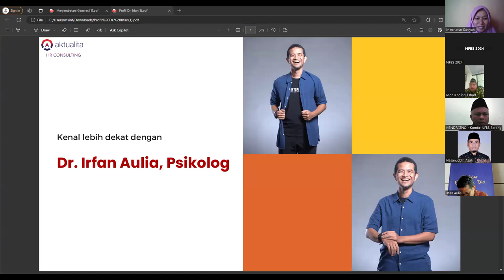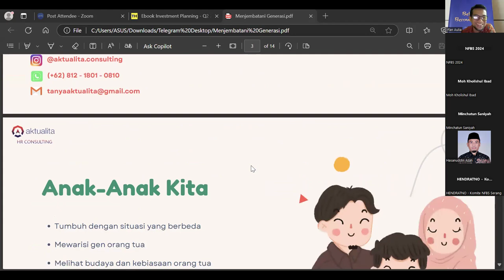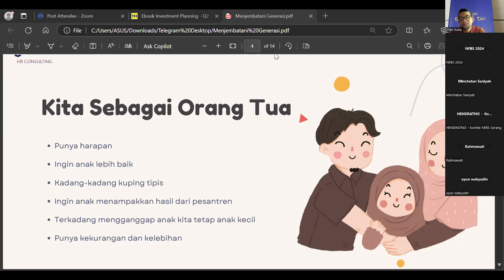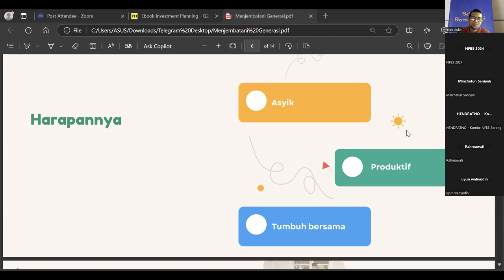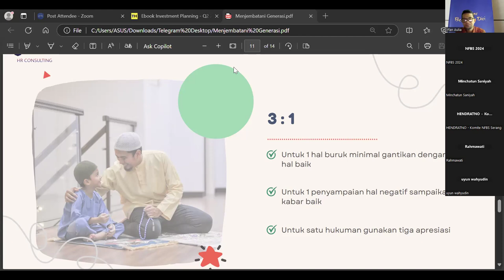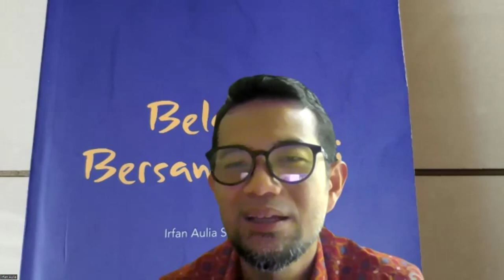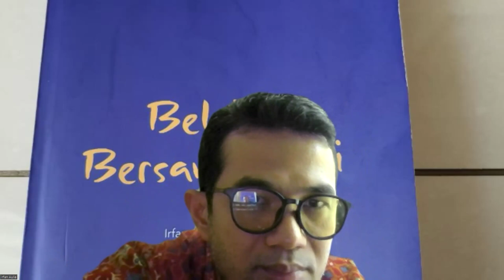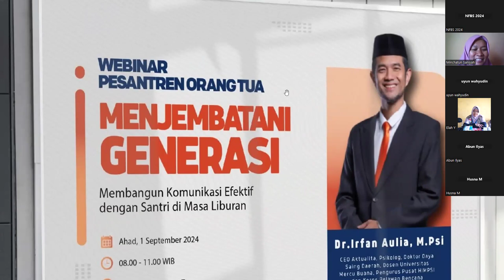Webinar Pesantren Orang Tua "Membangun Komunikasi Efektif dengan Santri di Masa Liburan"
Pesantren Ibnu Salam Nurul Fikri Boarding School
Official info:
FB : Nurul Fikri Boarding School Serang